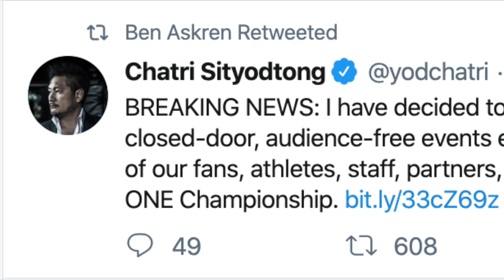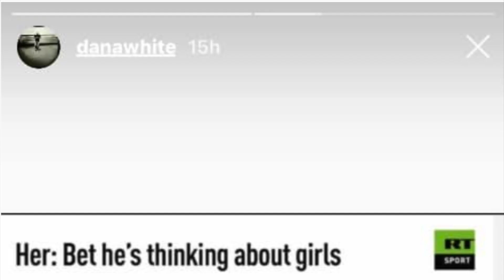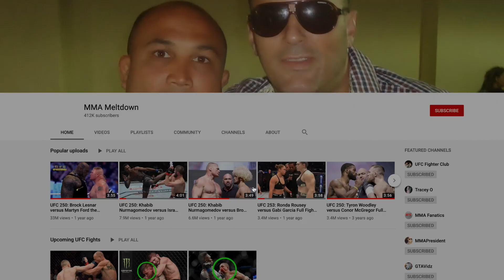UFC 249 Khabib vs Ferguson CANCELLED STATUS NEWS UPDATE UFC BRASILIA CLOSED